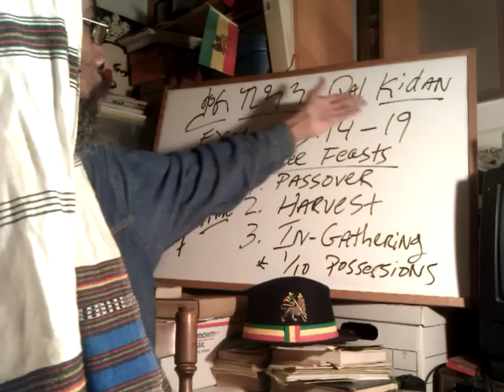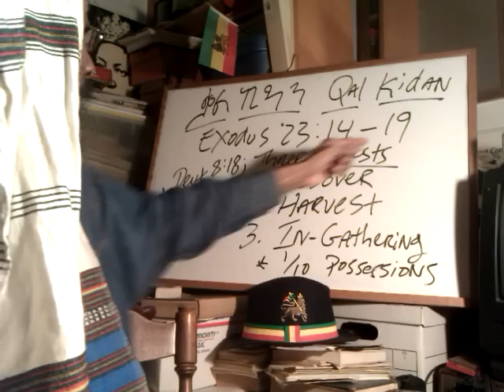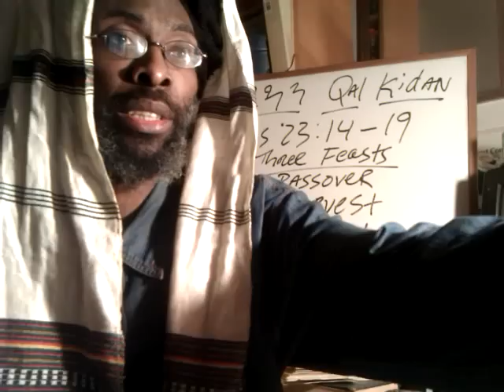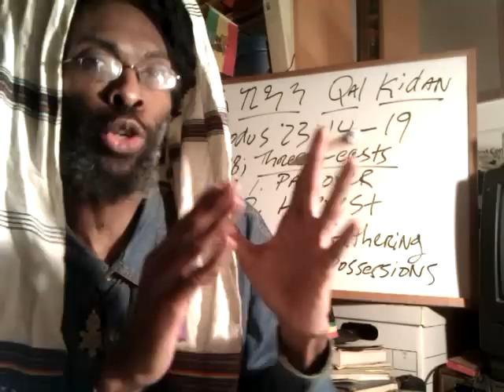RAS TAFARI ROSH HA-SHANAH pt1: Black Jews & the Hebrew Lunar New Year 5772 - Wendim Yadon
RAS TAFARI ROSH HA-SHANAH pt1 Black Jews & the Hebrew Lunar New Year 5772 - Wendim Yadon "Haile Selassie I" Ras Iadonis Tafari Lion of Judah Society

Pt2 RASTAFARI ROSH HASHANAH: Yom Terua, Khnum's Shofar & Church Out of EGYPT Mysteries